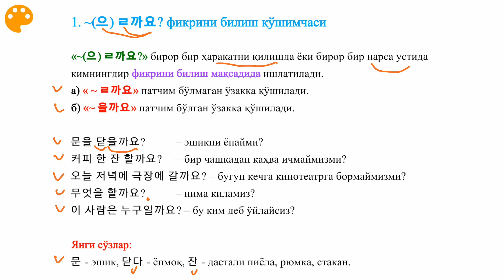Koreys tili, ~(으)ㄹ까요? Фикрини билиш қўшимчаси , Koreys tili grammatikasi, Koreys tili darslik